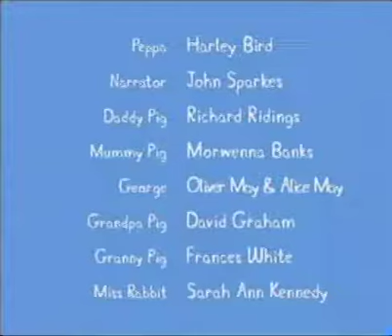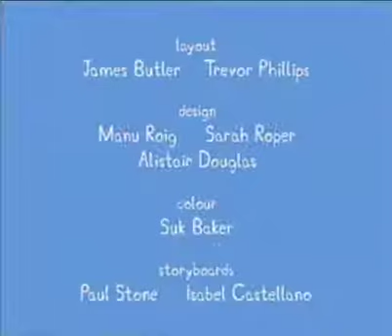Peppa Pig Disc 2 12